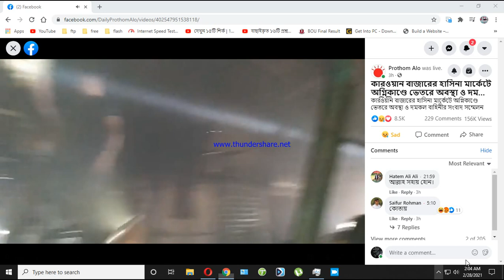ঢাকা কাওরান বাজারের হাসিনা মার্কেটে ভয়াবহ অগ্নিকাণ্ড -Part-1 link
কাওরান বাজারের হাসিনা মার্কেটে ভয়াবহ অগ্নিকাণ্ড
কাওরান বাজারের হাসিনা মার্কেটে ভয়াবহ অগ্নিকাণ্ড,জ্বলছে কাওরান বাজারের হাসিনা মার্কেট |,হাসিনা মার্কেট কাওরান বাজার ঢাকা,আজকের ভয়াবহ অগ্নিকান্ড,Fire on Hasina Market in Kawran Bazar (Live Video),কাওরান বাজার হাসিনা মার্কেটে ভয়াবহ আগুন (ভিডিও),কাওরান বাজারে ভয়াবহ আগুন।,কাওরান বাজারে আগুন,কাওরান বাজারে ভয়াবহ আগুন,Terrible fire in Kawran market,কাওরান বাজার হাসিনা মার্কেটে আগুন।,ঢাকায়স্থ কাওরান বাজারে আগুন লেগে হাসিনা মার্কেট পুড়ে ছাই হয়ে গেলো
জ্বলছে কাওরান বাজারের হাসিনা মার্কেট | Fire on Hasina Market in Kawran Bazar (Live Video)
কাওরান বাজারের হাসিনা মার্কেটে ভয়াবহ অগ্নিকাণ্ড,জ্বলছে কাওরান বাজারের হাসিনা মার্কেট |,হাসিনা মার্কেট কাওরান বাজার ঢাকা,আজকের ভয়াবহ অগ্নিকান্ড,Fire on Hasina Market in Kawran Bazar (Live Video)

Dhaka Kawran Bazar Hasina Market terrible fire. kawran bazar. kawran bazare agun. agun dhaka kawran bazar. agun kawran bazar. agun hasina market. hasina market agun. hasina markete agun. A terrible fire broke out at Hasina Market in Kawran Bazar of the capital. It was initially reported that the fire broke out around 9 pm on Saturday. Two units of the fire service are going to the spot to control the fire, said Farhad, duty officer of the control room of the fire service.